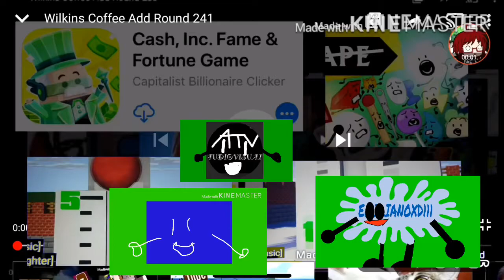Wilkins Coffee Add Round 243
Your turn smashy road wanted 2 / give 500k subscribers for round 244!